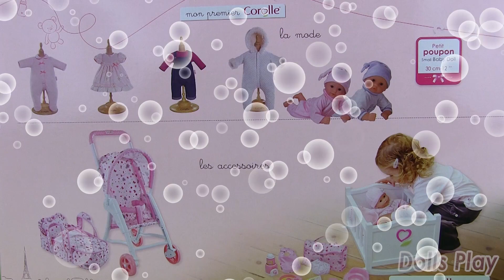Baby Doll Bath Play Time 🌸 Baño de muñeca de bebé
Let's play with baby doll Corolle! She drinks her bottle and has her bath time routine.

Welcome to channel Dolls Play !

In this channel, I will make videos with Barbie dolls, LOL Surprise Dolls, American Girl Dolls and their world (clothes such as fashion gowns, princess dresses and Barbie fashion clothes, furniture, kitchens, bedrooms, bathrooms, fashion accessories, bags, shoes, etc. ), Disney princesses and other dolls. You will see Barbie routine videos in the bedroom, the kitchen, the bathroom, the dream house with Barbie, Elsa, Rapunzel, Cinderella and more!

Thanks for stopping by and see you soon ;)!